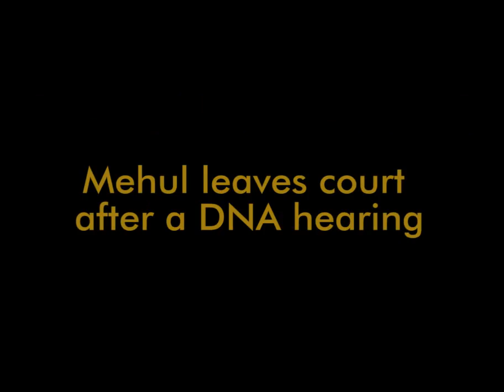Mehul Leaves Court After a DNA Hearing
EQUAL JUSTICE webisodes are selfie-style videos of forensic DNA expert Mehul B. Anjaria working on real cases.  He provides insider commentary as he levels the playing field for the defense in serious criminal cases.